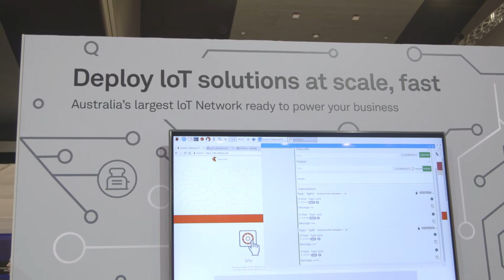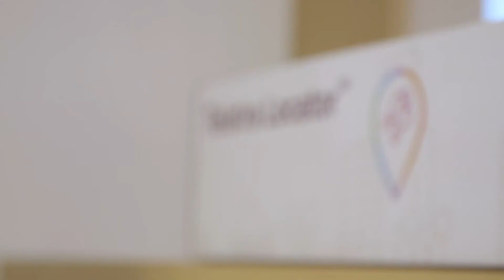The future of IoT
We are on an innovative journey to transform Telstra into a more agile, world-class technology company that empowers people to connect. Ready for the challenge?